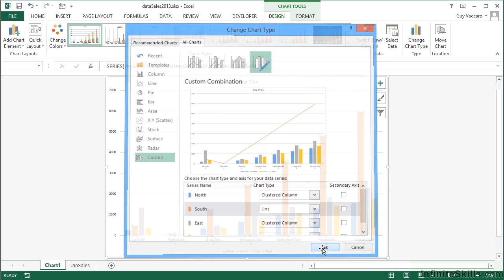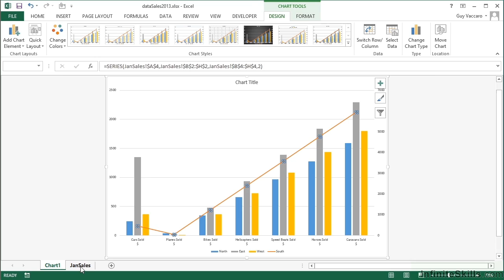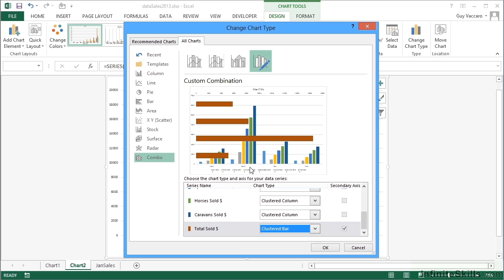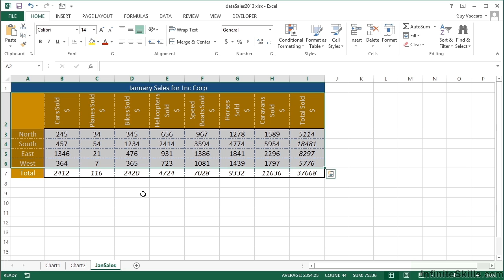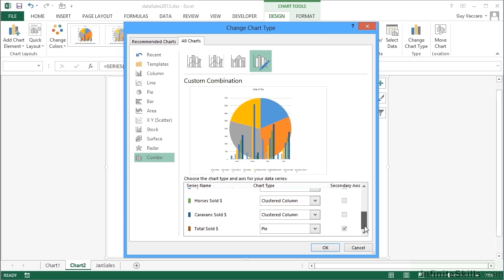Microsoft Excel - Charts in Detail Tutorial | Multiple Chart Types In The Same Chart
Want all of our free Microsoft Excel training videos? Visit our Learning Library, which features all of our training courses and tutorials

More details on this Microsoft Excel - Charts in Detail training can be seen This clip is one example from the complete course. For more free Microsoft tutorials please visit our main website. YouTube